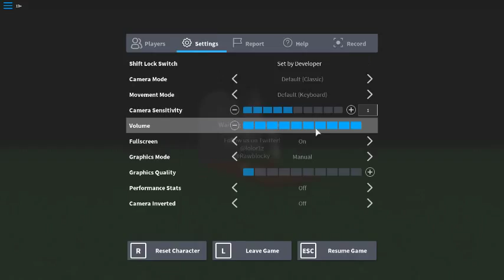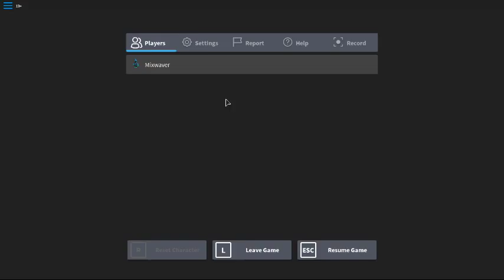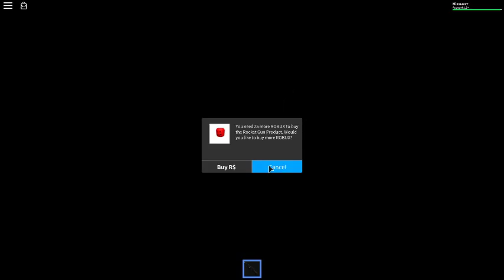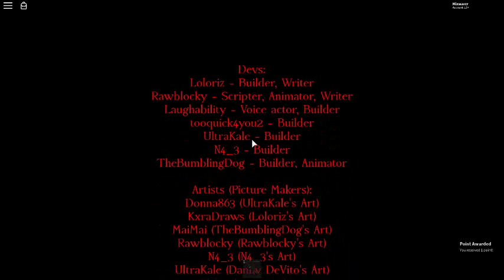Roblox Tifany Mayumi's Revenge 3